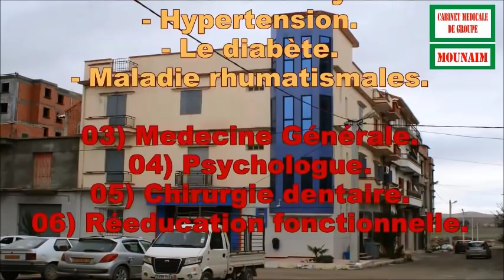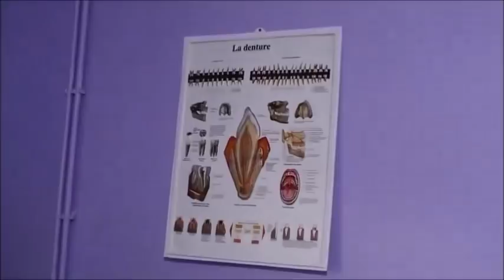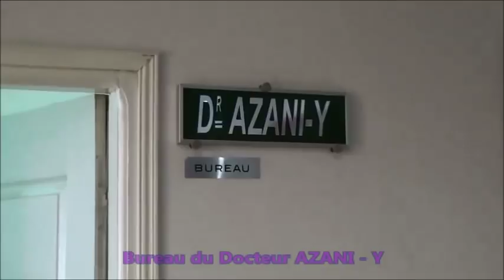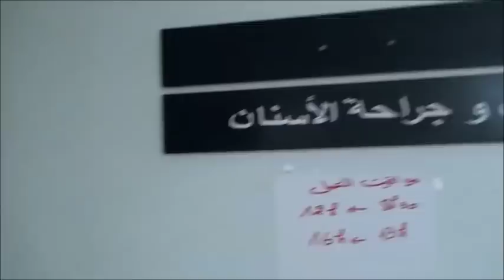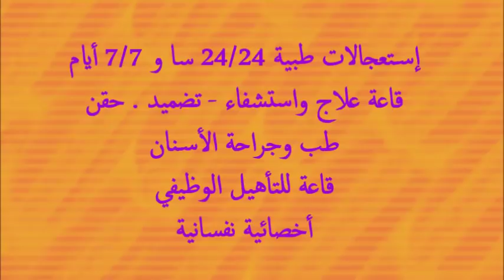المجمع الطبي منعم 2019.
Groupe Médicale MOUNAIM
- Consultation pédiatrique
- Urgence médicales
-  Psychologue
- Chirurgie dentaire
- Prise en charge du Diabète
- Maladie de la Thyroïde
- Maladie rhumatismales

اذا اعجبك الفيديو قم بعمل شير  و فعل جرس ( 🔔 ) التنبيهات ليصلك كل جديد ولا تنسو الاشتراك واللايك  قناة لخلف فؤاد

شكرا ليكم و استنوا  فيديو جديد❤
ــــــــــــــــــــــــــــــــــــــــــــــــــــــــــــــــــــــــــــــ
 ماتنسوش تشتركوا في القناة و تدوس على الجرس 🔔